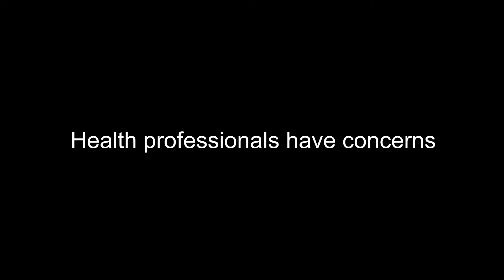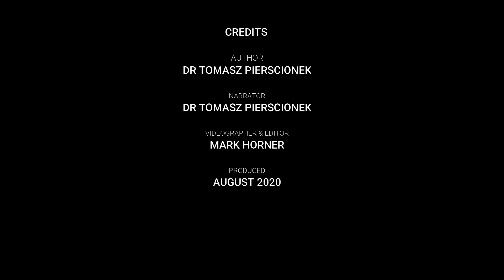Podcast #1: DIY Genetic Test Kit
CONTENTS
0:00 Introduction
1:03 Health professionals have concerns
4:06 False promises
5:05 Risks
6:07 Credits

In this podcast, Dr Tomasz Pierscionek talks about DIY genetic tests. And discusses whether we are facing a brave new world or the next step towards the erosion of our privacy?

Tomasz explains that some claim that DIY genetic tests can identify your risk of serious illness, whilst others claim that there are concerns about the accuracy and security of the tests.